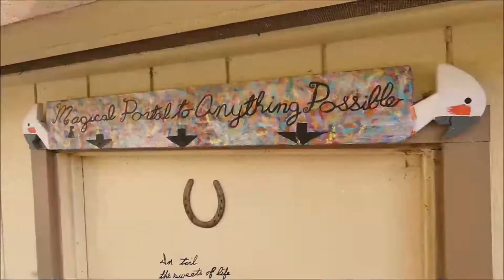apetor tribute: toddtor-I'm not dead; I'm 62 today! 4/30/22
Hi friend! I'm 62 today, so I thought I'd celebrate with an ice-bath in tribute to my dear friend apetor, who passed away last year. I was really drinking water, but it's fun to pretend. Thanks for the memories apetor!

Todd

To buy your own Stud Waker Whirligigs t-shirt, check out my Redbubble shop